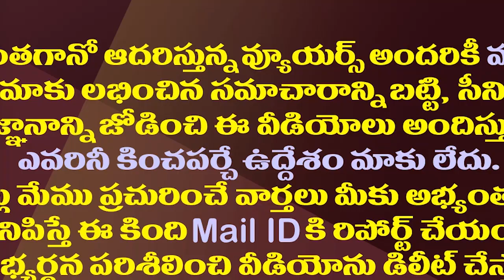బట్టలూడదీయడం..పవన్ కు ఎందుకంత సరదా!?| Pawan Kalyan's Inappropriate Comments On CM Jagan| AP Politics